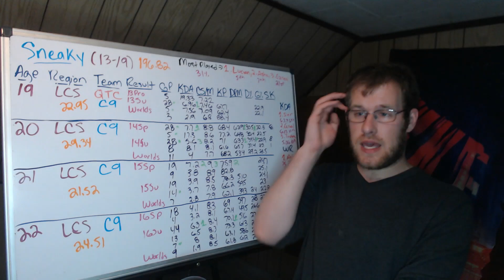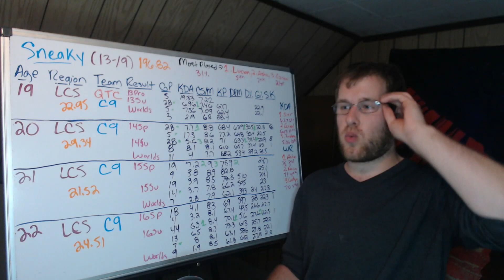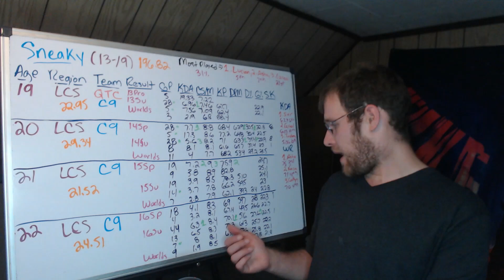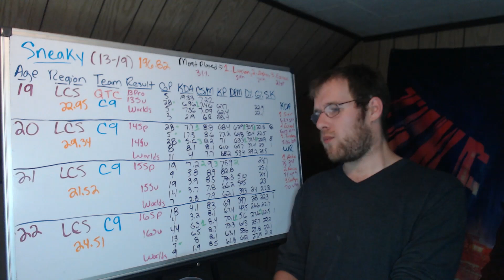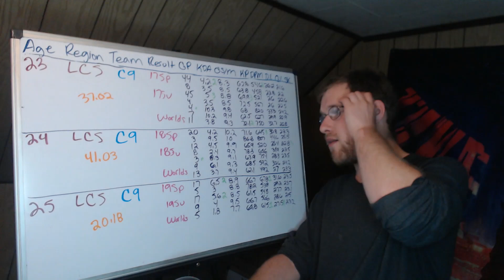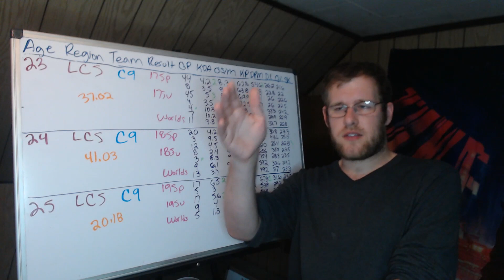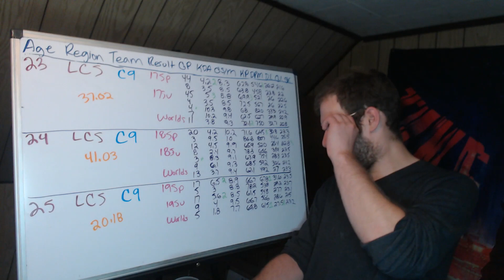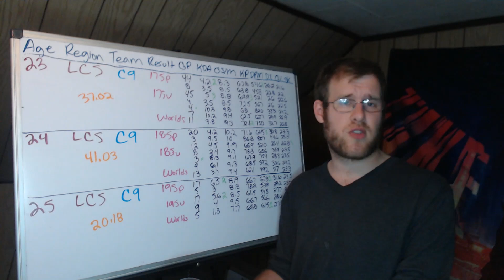ADE Discord Hall of Fame: Sneaky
This video goes over the career of Sneaky, a face of the C9 LCS Franchise, and an ADE Discord Hall of Fame Inductee.